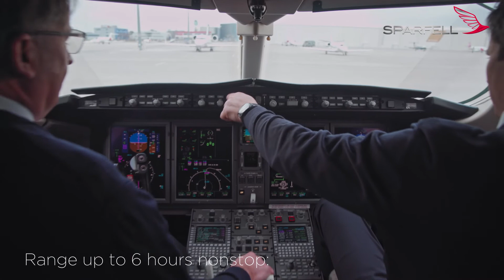SPARFELL Charter Fleet - Challenger 300 - OE-HHH